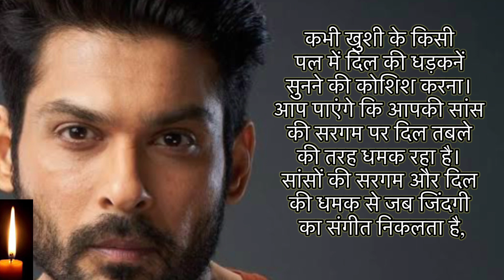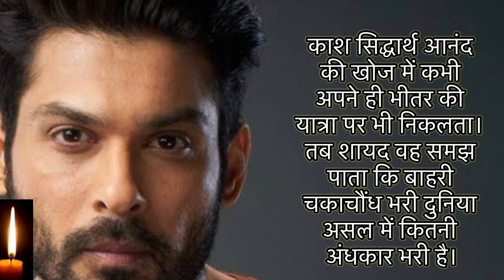Sidharth Shukla| A Death that left many questions| सिद्धार्थ शुक्ला | एक मौत जो छोड़ गई सवाल कई।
A healthy fit looking 40 years old man dying of a heart attack. There are many questions this death has left behind. I have tried to address them. It’s a huge loss to his family friends and fans but who is responsible for it. Can we do something to avoid such accidents. Watch on…